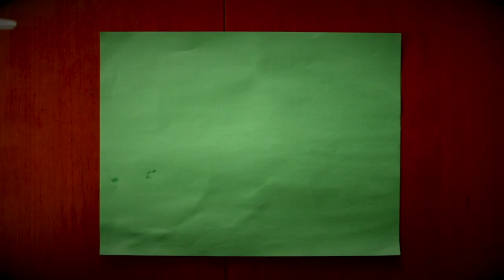We hatched MORE SUNSET BALL PYTHONS!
I'm sick and tired of this.